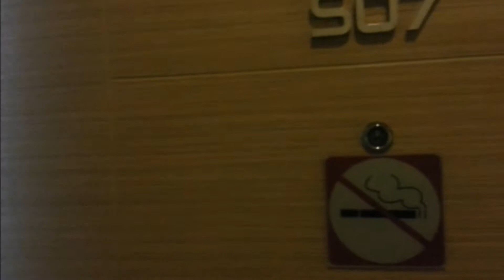Inside Room 507 of the Gateway Hotel Pratunam Bangkok - WHIBT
We take a look inside the Gateway Hotel located in the Pratunam area of Bangkok Thailand.
For prices additional information and a review visit.

Hotel Stayed In While Filming:
Info

-- Useful Resources --
Thai Street Food

-- Online Services --